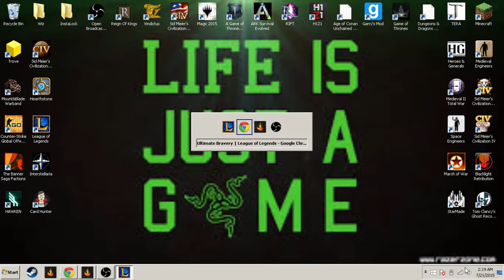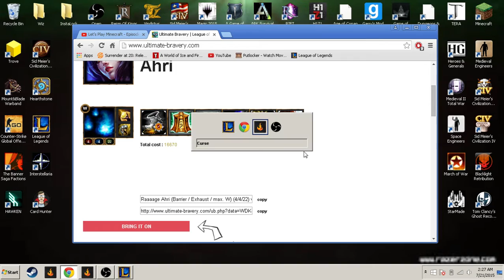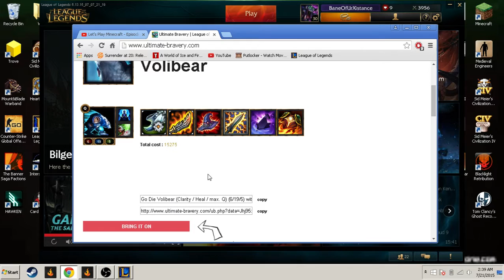League Troll Ahri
trolling and failing with adc ahri